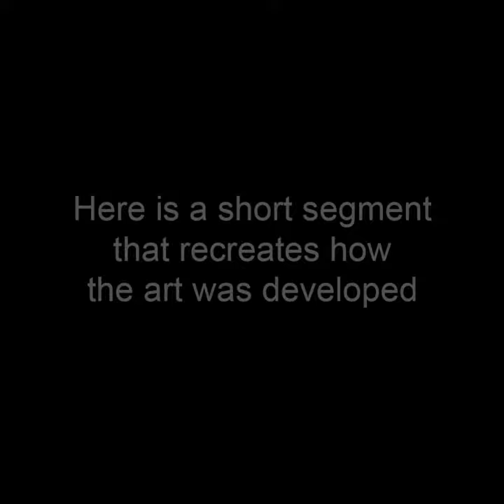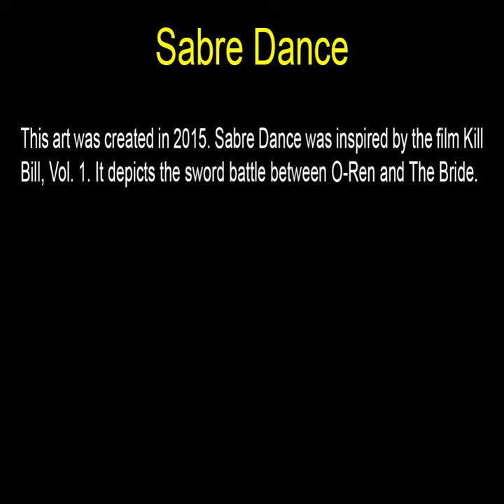Sabre Dance - Rectangular Art by John Robert Beck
This art was created in 2015. Sabre Dance was inspired by the film Kill Bill, Vol. 1. It depicts the sword battle between O-Ren and The Bride.